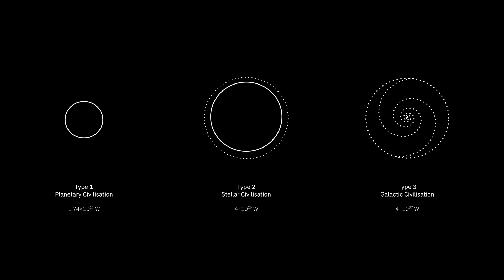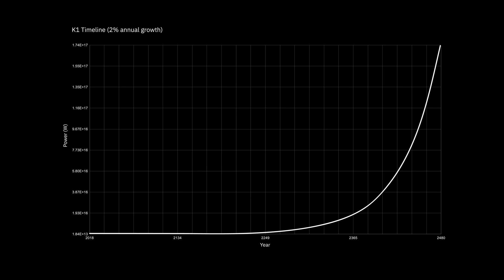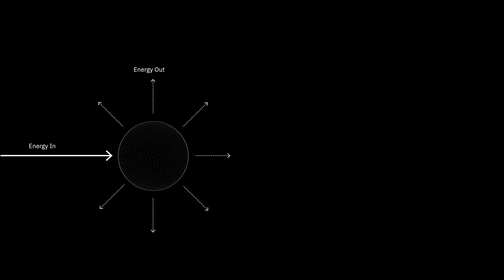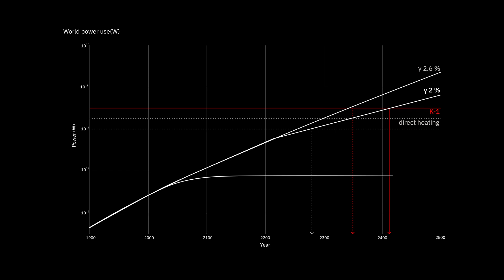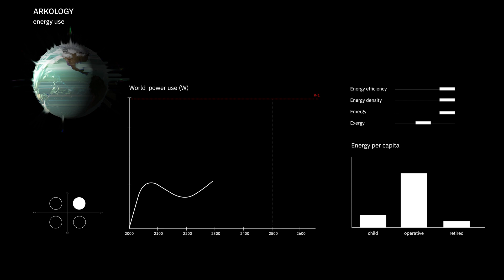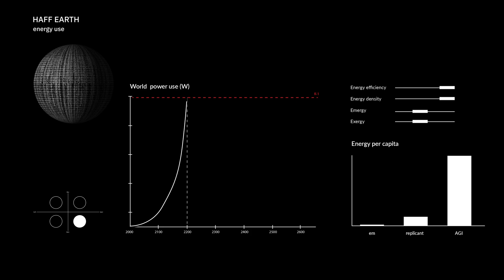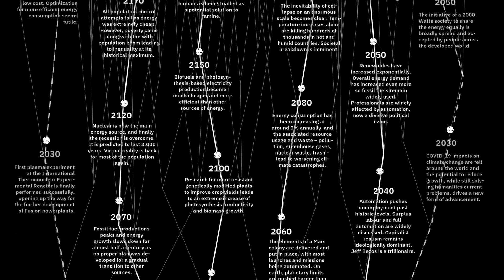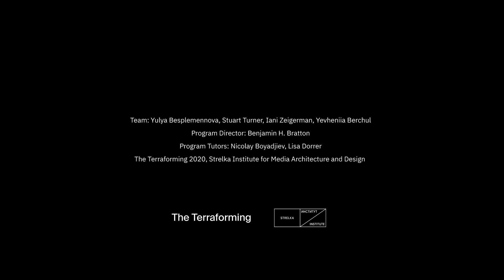Backcasting Kardashev One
This is a project about energy, civilisation and planetarity. It repurposes a scale, invented by Russian astrophysicist Nikolai Kardashev in 1964 to classify extraterrestrial civilisations, to assess what planetary civilisation means here on earth. The Kardashev scale proposed that huge amounts of energy would be a fundamental requirement of any advanced technological civilisation that we might hope to detect across the vastness of space.

In the decades since then, the search for extraterrestrial intelligence (SETI) has not revealed the existence of inhabitants of other worlds. What scientific efforts have revealed – primarily through climate sensing and modelling – is that exponentially increasing energy consumption has planetary-scale geochemical consequences. This inadvertent, and already-disastrous, terraforming reveals that we exist on a planet, which made a civilisation, which is now remaking the planet.

In that context, using the insights of Kardashev and others as our guide,we ask: where are we on the scale and what does that say about our level of advancement? What might be the thermodynamic and civilisational consequences of advancement on the Kardashev scale? What is the scope of our agency as we head towards many possible futures – and what might those futures look like? And finally working backwards from them, what might we learn about inhabitation of earth during our current anthropogenic crisis of energy metabolism?

Read the essay (soon):

Team: Yevheniia Berchul, Yulya Besplemennova, Stuart Turner, Iani Zeigerman
Program Director: Benjamin H. Bratton
Program Tutors: Nicolay Boyadjiev, Lisa Dorrer
Thanks to Lukáš Likavčan and James Boyd.

The Terraforming 2020, Strelka Institute for Media Architecture and Design